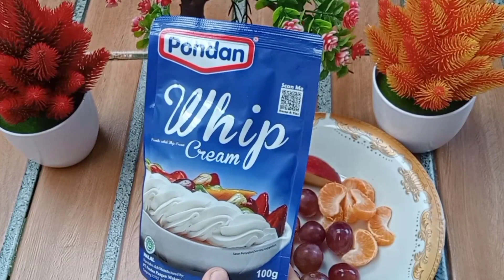Viral Banget .!!! Fruit Sandwich Cara Bikinnya Super Gampang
Assalamualaikum..Wra Wb...!!

Selamat Datang Di Channel Dapur Ayrha
Simak Vidionya Sampai Selesai Ya Teman², Terimakasih Sudah Nonton Vidio Saya.. Selamat Mencoba Semoga Bermanfaat.. Bagi Teman² Bagi yang Suka Dengan Vidionya..

✓•Bahan-Bahannya:

13 Biji Buah Anggur
2 Buah Jeruk Sunkist
100 gr Whip Cream Bubuk Merek Pondan
200 Ratus ML Air Putih Dingin
1 Bungkus Roti Tawar

Sediakan Mixer
Sediakan Plastik Wrap